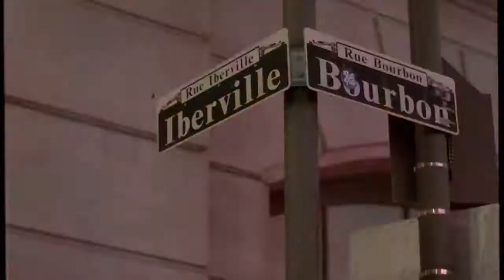GOTHIC HARVEST Official Trailer (2019) Horror Movie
GOTHIC HARVEST Official Trailer Movie on VOD/DVD 10/15.